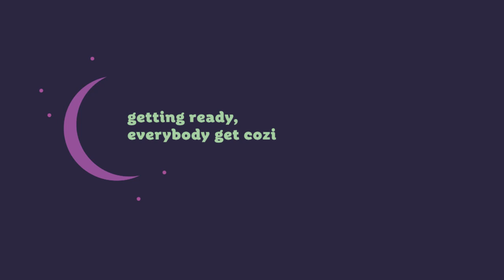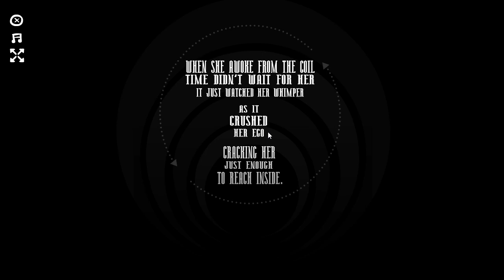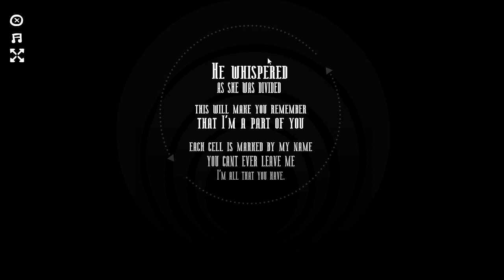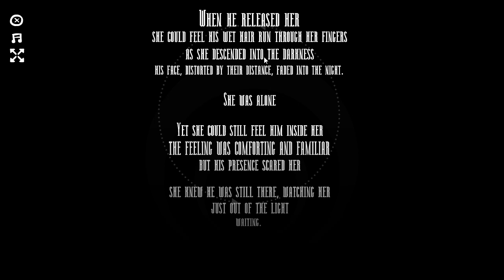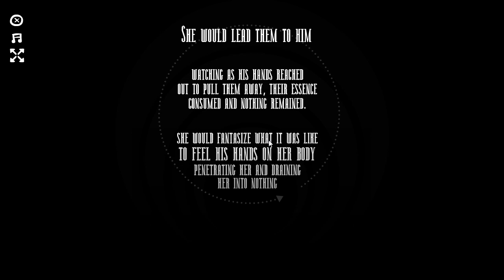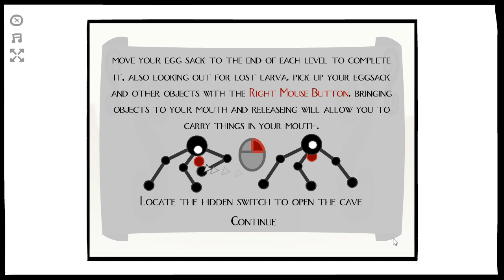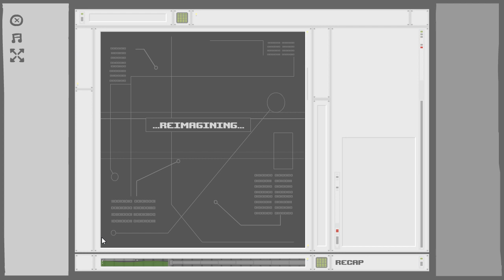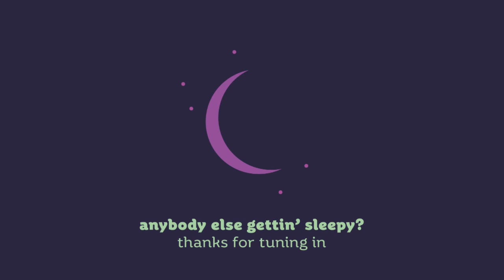Dusty Library Games || The Basement Collection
The last in a Triple Feature for the first Saturday stream day! The Basement Collection is just that.. a collection of various flash games that were created by Edmund McMillen (and his team). Here I learn I'm awful at wall-jumps lol -- Watch live